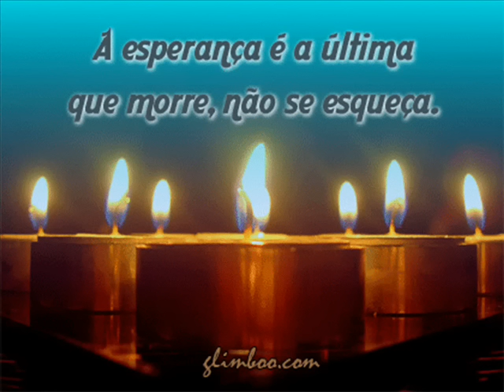Animais Gordos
Regina Monteforte1 - Instituto de Educação Alfa - 3º Ano = Bruno-Murillo-Luís Otávio = Animais Gordos-Trabalho de Informática - 2009-Andradas -- MG